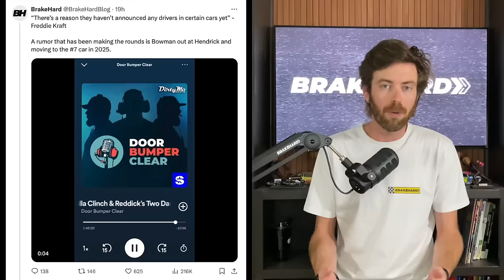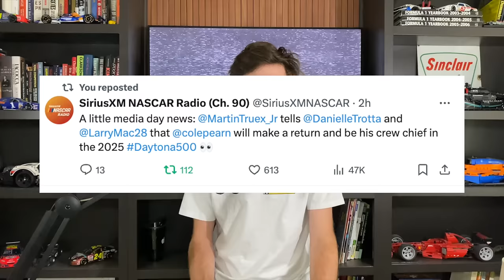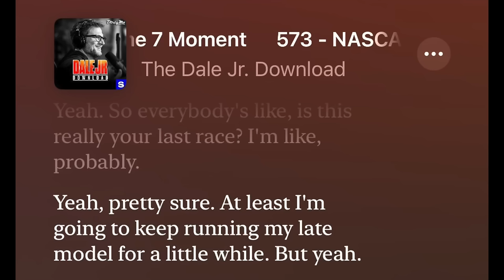Alex Bowman Addresses Silly Season Rumors | Brad K Talks RFK Expansion | Dale Jr's Last NASCAR Race?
Alex Bowman Addresses Silly Season Rumors | Brad K Talks RFK Expansion | Dale Jr's Last NASCAR Race? | Cole Pearn Is Coming Back With Martin Truex Jr.